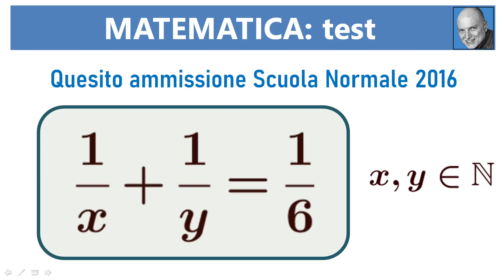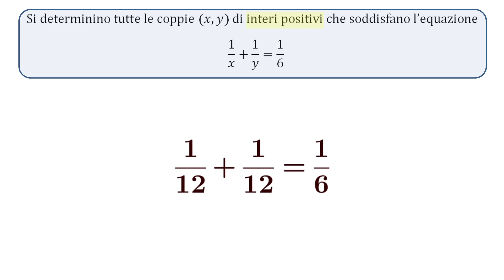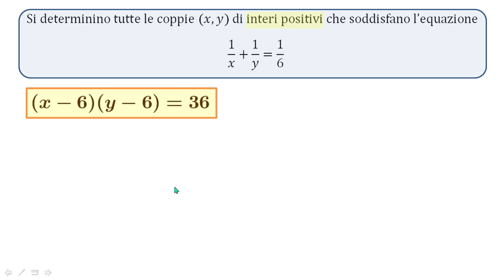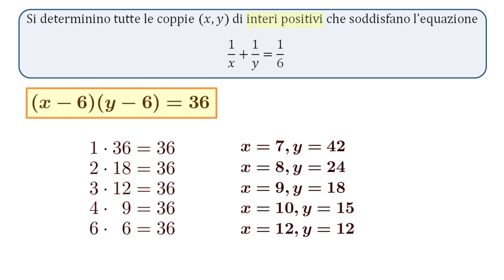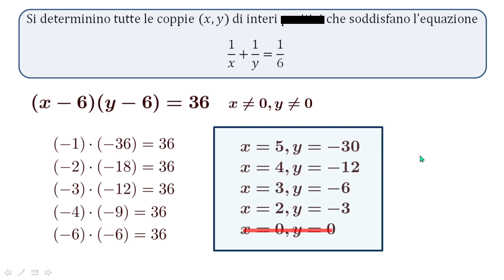Ammissione Scuola Normale 2016 - quesito 1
1/x + 1/y = 1/6